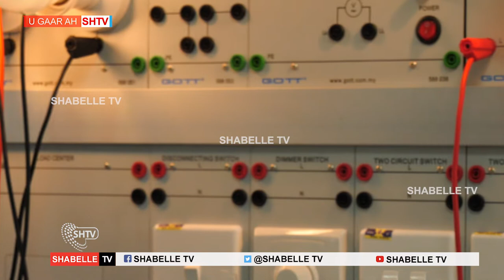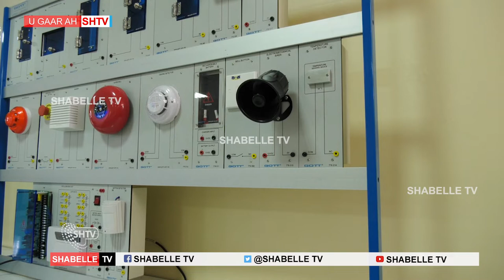Laba gabadhood oo walaalo ah oo qabta shaqooyin aysan qaban gabadhaha kale .